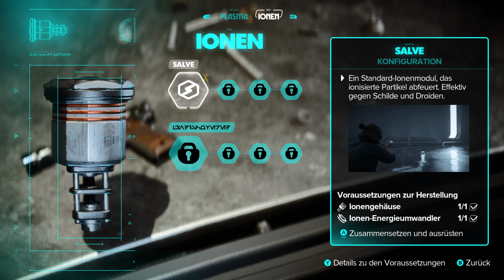Star Wars Outlaws Jauntas Hoffnung Den Blaster Modifizieren #10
Tauche in das erste Star Wars Spiel mit offener Spielwelt ein und entdecke in der grenzenlosen Galaxie einzigartige Planeten – sowohl bekannte als auch neue. Setze in der Rolle einer jungen Gesetzlosen namens Kay Vess alles aufs Spiel, um Freiheit zu erlangen und ein neues Leben zu beginnen. Kämpfe, klaue und trickse dich durch die Verbrechersyndikate und werde zu einer der meistgesuchten Personen der Galaxie.

Wenn du bereit bist, Risiken einzugehen, bietet die Galaxie endlose Möglichkeiten.